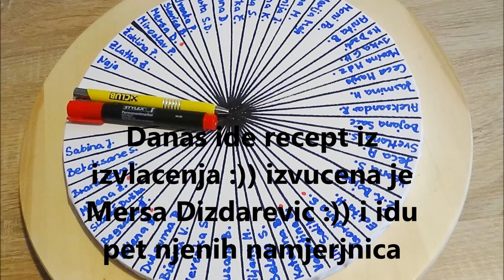Gourmet jelo sa 6 namjernica a 5 je sastavila MERSA DIZDAREVIC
Dragi nasi nadam se da ce te biti zadovoljni :))

Hvala svima sto ucestuju i igri :))

ako jos ko zeli samo mi javite u komentarima :))

Mersa Dizdarevic je napisala ovi pet namjernica

Cureca prsa
brokula
riza
naradnja
ananas

pa onda gledajte sta smo kreirali :))

u svakom slucaju vam zelimo puno zdravlja i veselja do narednog recepta ljube vas Brigita i Bibo :))